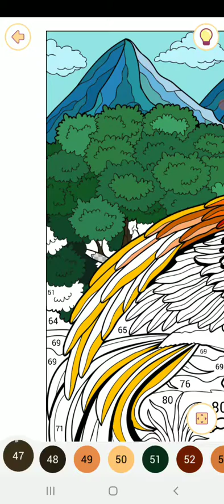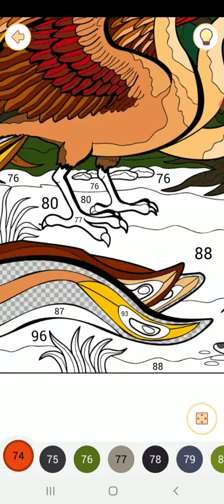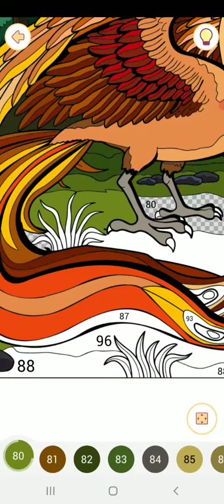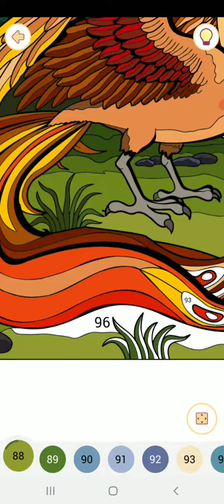Happy color gameplay # 925